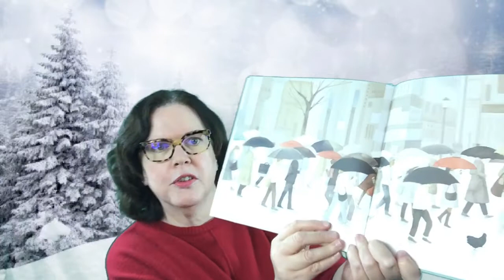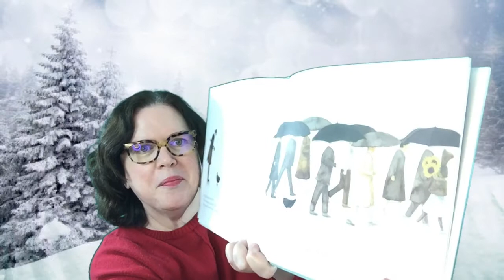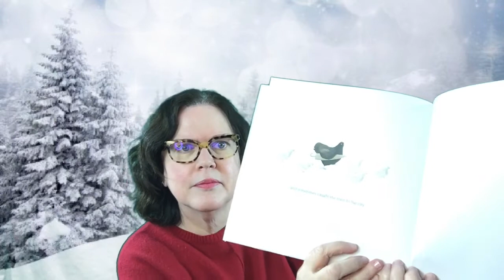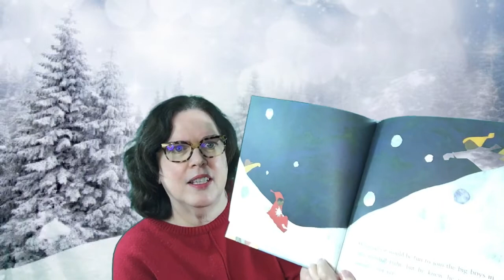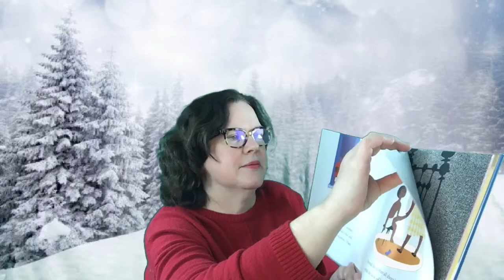Stories and a Craft 01/04/21